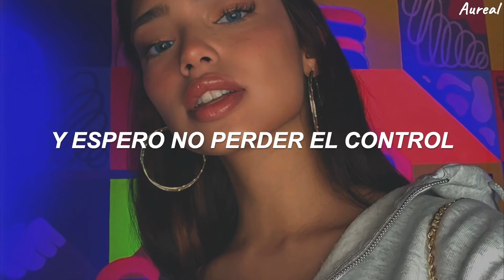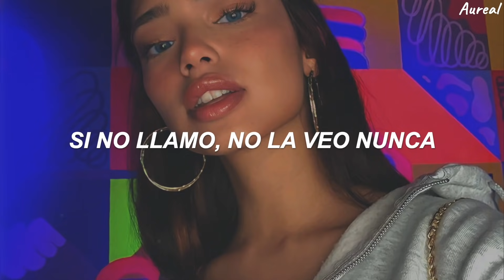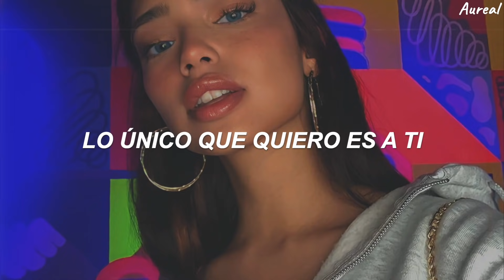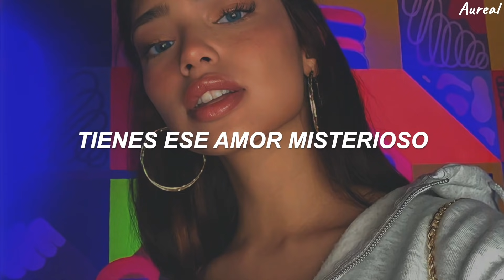Jonn Hart - Shady Love (Traducida al Español)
LYRICS
You got that shady love
You keep on sexin me
But say we must stay apart
Got me out here lookin crazy for you
And I hope I don’t lose control
What they sayin yea I know that it’s true
But what can I do don’t know
You stay on the move
So just do what you do
I'll break all my rules
Just so I can f**k with you
You think you playin me
But can't let you break my heart
Shady (Shady)
I don't know where to start
Yo love so Shady (Shady)
She just come out in the dark
Shady (Shady)
I can't give her my heart
Ohhh ahhh
Now wussup Baby
Now You so crazy
But if I'm trippen
Can I fall
You got that good good
I lay that wood wood
And if I'm slippen
It's my fault
She always slide through when I call
If I don't call I don't see her at all
It might foolish

But I ain't stupid
I let her do it
No love loss
Oh yea oh yea
Shady (Shady)
Shady (Shady)
All I want is you
It's true
But I can't be that fool
For you